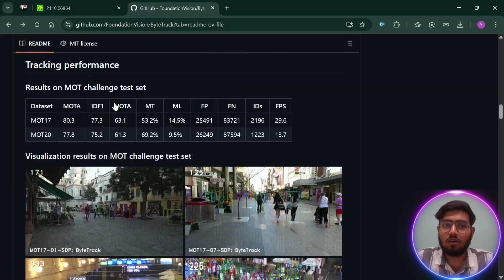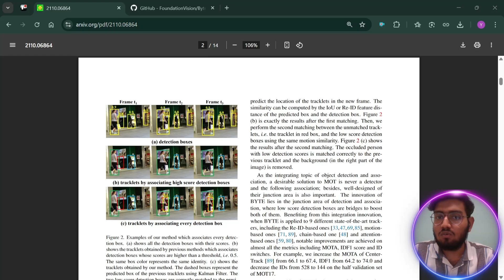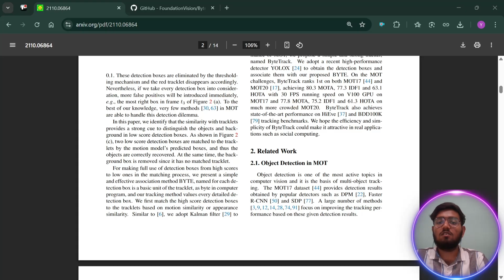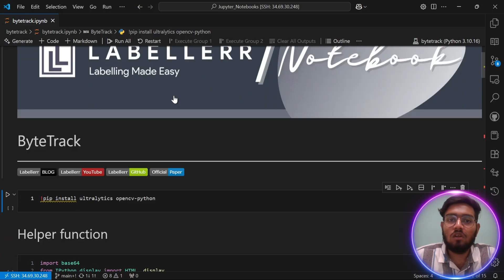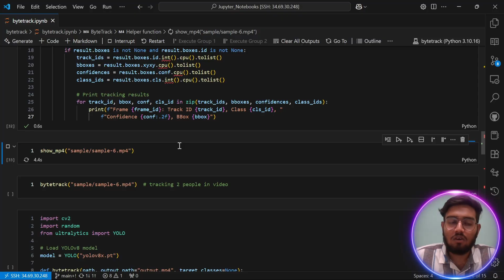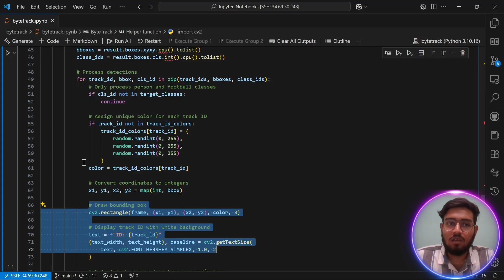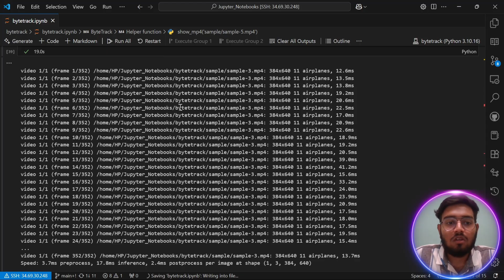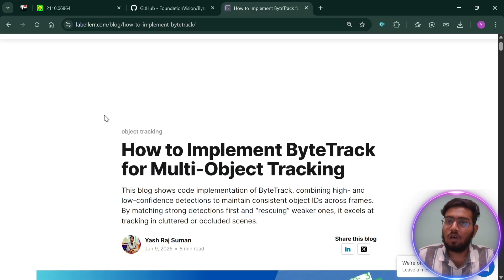ByteTrack Tracking Tutorial: Perform Tracking with YOLO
In this step‑by‑step ByteTrack tutorial, you’ll learn how ByteTrack’s two‑step matching algorithm recovers high and low‑confidence detections for robust multi‑object tracking.

We’ll cover the research behind ByteTrack, installation of Ultralytics and OpenCV, setting up YOLO models, and implementing ByteTrack in Python. Follow along as we demo tracking people, vehicles, and more, even through heavy occlusions.